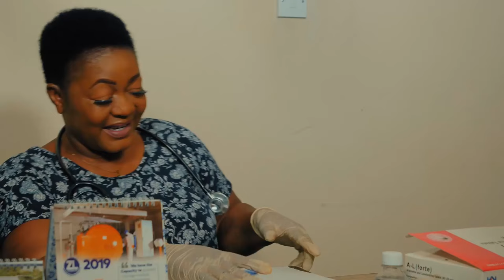Doctor Christiana Awuni Latest Movie 2020 Comic Drama